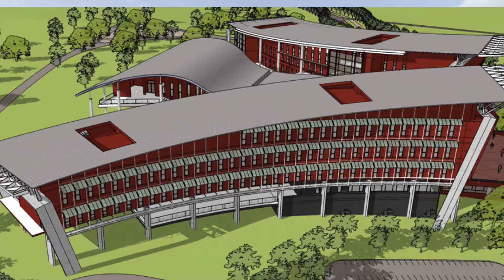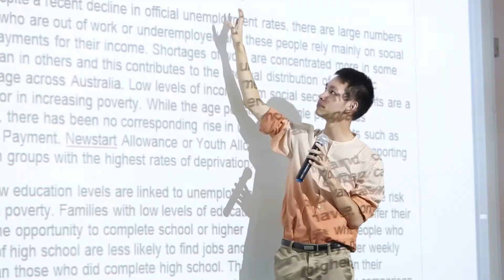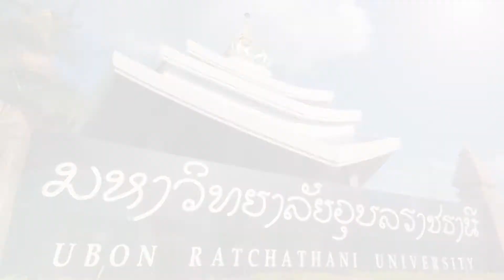ม อุบลราชธานีล่าสุด